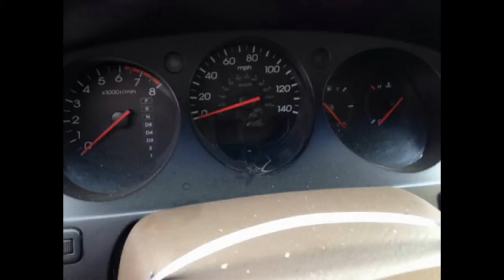Used Auto Parts for 2002 ACURA MDX - ASAP Car Parts | STK# 1508040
Find quality used auto parts for 2002 ACURA MDX at ASAP Car Parts. With 1000’s of used auto parts in our inventory, you’ll be sure to find the right part, at the right price. If you're not buying used, you're paying too much!

In the Charlotte area? We invite you to stop by and visit our facility. We are sure you’ll be pleased with the professional, courteous service you will experience. We are located at:

Did you know we buy cars? ASAP Car Parts Sell Your Car program buys unwanted vehicles so that the general public can make a few bucks while cleaning up their yards, driveways, and garages. Unlike other programs, our Sell Your Car program welcomes all makes and models of vehicles, domestic and foreign, running or not. We offer some of the highest prices paid for your vehicles. Sell your car today!